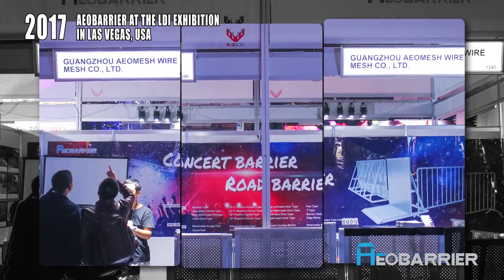AEOBARRIER at LDI Exhibition（2016 2017）